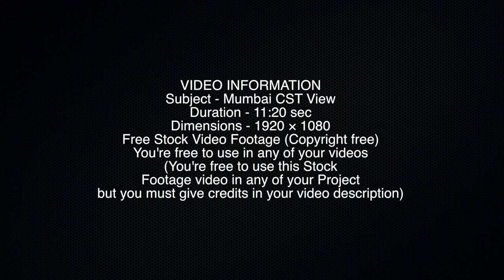Mumbai CST View - Free Stock Video Footage Copyright free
VIDEO INFORMATION
Subject - Mumbai CST View